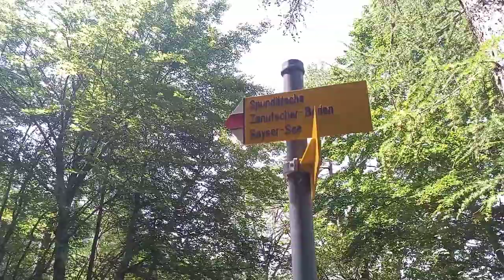Trimmis Mountain چکر کوه با بایسکل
trimmis mountain بلندی های شهرک تریمیس جای خیلی ٱرام 💜❤❤